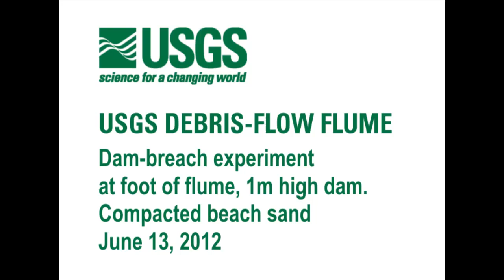Lake Overtopping Flood: Dam-breach experiment, outburst flood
1-m deep overtopping lake triggers a flood during a dam-breach experiment in Oregon, by USGS (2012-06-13).

Relevant papers:
Logan, M., and Iverson, R.M., 2007, revised 2013, Video documentation of experiments at the USGS debris-flow flume 1992–2006 (amended to include 2007–2013): U.S. Geological Survey Open-File Report 2007–1315 v. 1.3.,
Walder, J.S., Iverson, R.M., Godt, J.W., Logan, M., Solovitz, S.A., 2015. Controls on the breach geometry and flood hydrograph during overtopping of noncohesive earthen dams: DAM-BREACH HYDRAULICS AND HYDROGRAPHS. Water Resour. Res. n/a–n/a. doi:10.1002/2014WR016620
Garcia-Castellanos, D., J. O’Connor, 2018. Outburst floods provide erodability estimates consistent with long-term landscape evolution. Nature Scientific Reports. In press.